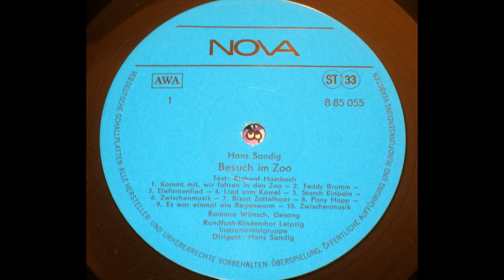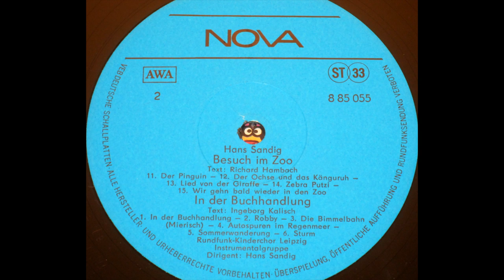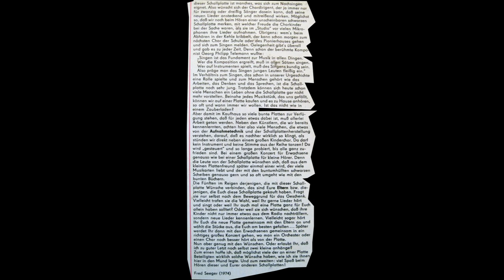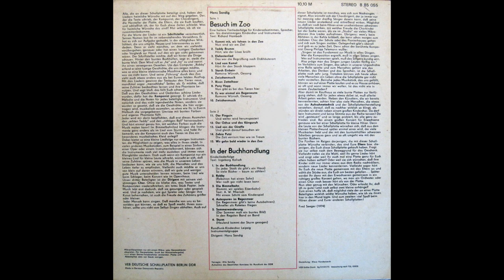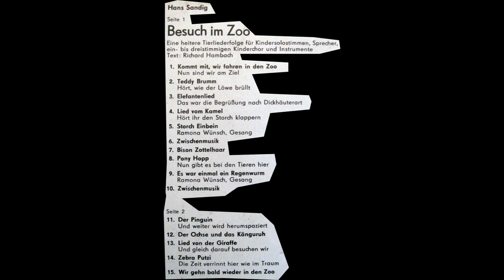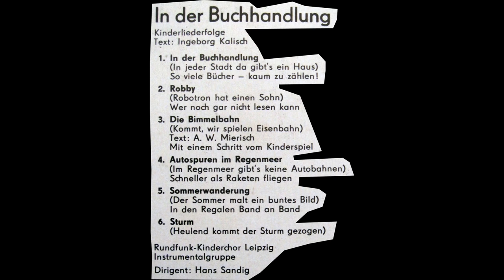Besuch im Zoo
Besuch im Zoo / In der Buchhandlung von Hans Sandig

Seite 1
Eine heitere Tierliederfolge für Kindersolostimmen, Sprecher,
ein- bis dreistimmigen Kinderchor und Instrumente

Kommt mit, wir fahren in den Zoo
Nun sind wir am Ziel

Teddy Brumm
Hört, wie der Löwe brüllt

Elefantenlied
Das war die Begrüßung nach Dickhäuterart

Lied vom Kamel
Hört ihr den Storch klappern

Storch Einbein
Ramona Wünsch, Gesang

Zwischenmusik

Bison Zottelhaar

Pony Hopp
Nun gibt es bei den Tieren hier

Es war einmal ein Regenwurm
Ramona Wünsch, Gesang

Zwischenmusik

Seite 2
Der Pinguin
Und weiter wird herumspaziert

Der Ochse und das Känguruh

Lied von der Giraffe
Und gleich darauf besuchen wir

Zebra Putzi
Die Zeit verrinnt hier wie im Traum

Wir gehn bald wieder in den Zoo

IN DER BUCHHANDLUNG
Kinderliederfolge

In der Buchhandlung
(In jeder Stadt da gibt's ein Haus)
So viele Bücher - kaum zu zählen

Robby
(Robotron hat einen Sohn)
Wer noch gar nicht lesen kann

Die Bimmelbahn
(Kommt, wir spielen Eisenbahn)
Text: A. W. Mierisch
Mit einem Schritt vom Kinderspiel

Autospuren im Regenmeer
(Im Regenmeer gibt's keine Autobahnen)
Schneller als Raketen fliegen

Sommerwanderung
(Der Sommer malt ein buntes Bild)
In den Regalen Band an Band

Sturm
(Heulend kommt der Sturm gezogen)

von Hans Sandig
Text: Richard Hambach (Besuch im Zoo)
Ingeborg Kalisch (In der Buchhandlung)

Rundfunk-Kinderchor Leipzig
Instrumentalgruppe
Dirigent: Hans Sandig

Tonregie: Alla Sandig

Aufnahme des Staatlichen Komitees für Rundfunk der DDR